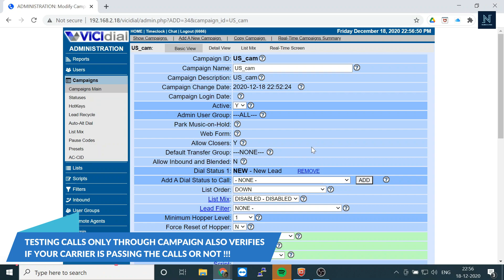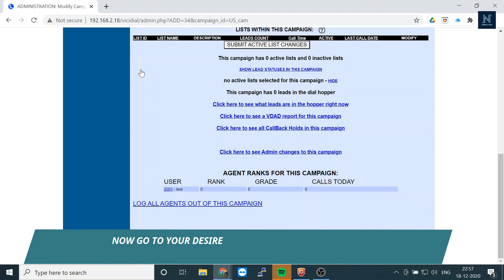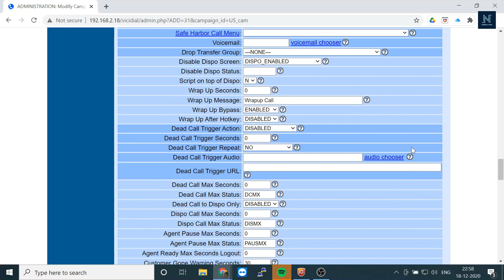HOW TO TEST CALLS IN VICIDIAL USING ONLY CAMPAIGN WITHOUT ANY SOFTPHONE? | VICIDIAL TROUBLESHOOTING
SKYPE-solutionsnewbie
In this video we have explained how can you test you call in vicidial using only campaign without any softphone. With this type of call testing you can also verify if you carrier configuration is correct or not. Please watch the complete video for better understanding.

Links to our previous tutorial video:-

How to test calls in vicidial via campaign
How to fix softphone registration error
How to install vicidial on a server
How to install vicidial on a cloud server
How to install goautodial on a server
Vicidial android app
How to use vicibox firewall
How to enable firewall in vicidial
How to use firewall in vicidial
How to increase security in SIP server
How to upload leads

Creators- SUSAM GHATAK & SAURAV BHOWMICK